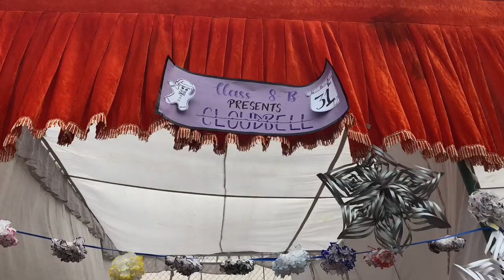Euphoria 2022 || Winter Carnival Vlog || Apeejay School, Pitampura || Dishen Gupta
Hey guys!
I am Dishen Gupta and am passionate about dancing and acting 🎭 🕺🏻